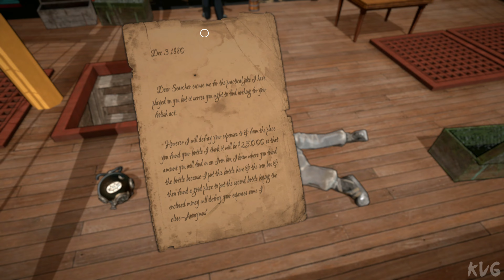Dagon - The Little Glass Bottle DLC Gameplay (PC UHD) [4K60FPS]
Game Information

I am John Jones who writes this letter my ship is fast sinking with a treasure on board I am where it is marked * on the enclosed chart

Join Captain William Jones and his party of men on a treasure hunt adventure! The Little Glass Bottle is the second official DLC for Dagon, based on the first surviving story by the master of weird fiction, written when he was… 7 years old! Take some rest from cosmic horror and eldritch underwater beings and experience the other, more humorous, side of young H. P. Lovecraft!

Features:
- Get a glimpse into Lovecraft’s mind at 7 years old
- Embark on an adventure during your coffee break (the game can be completed in less than 10 minutes)
- Learn interesting facts about the author’s own childhood
- Experience Lovecraft’s short story through a fully-voiced 3D game
- Ebook and audiobook versions of this story (in several formats and languages), official wallpapers
- Ebook with all 4 preserved Lovecraft's child stories (only in English)